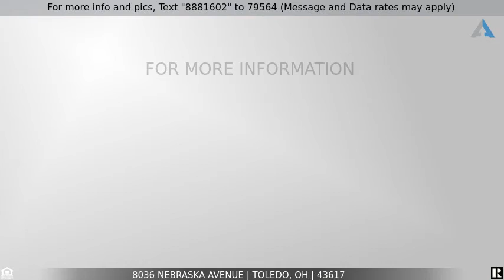Priced at $1,295,000 - 8036 Nebraska Avenue, Toledo, OH 43617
Home for Sale in Toledo

Exquisite features, open layout and gorgeous waterfront views throughout this custom built home in the Reserve! 5 acres, huge patio w/firepit, covered stamped patio w/fireplace, retaining wall w/custom flower/landscape boxes & sandy beach. Gourmet kitchen offers dual island, pot filler, quartz, 14x8 walkthrough pantry w/2nd refrig/freezer, lg eating area. 2 story great rm, stone/gas FP, built-ins, floating shelves. 1st flr master w/spa like bath & 16x10 custom closet. 8'doors, custom lockers & built-ins in mud rm. Formal dining w/6x5 buffet/wine refrig. Lg bdrms w/private baths/walkins.